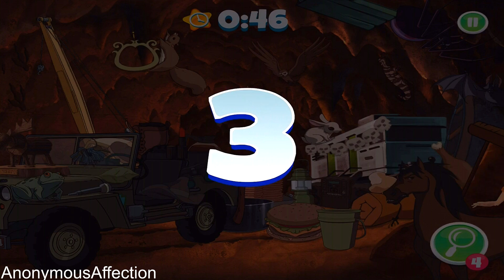Scooby Doo Mystery Cases (iOS) - Walkthrough Part 6 - Attack of the Ghost Raptor (Levels 11-15)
Walkthrough of Scooby Doo Mystery Cases in high definition on iOS.

Systems: iOS, Android

Developer: Warner Bros. Entertainment

Description:

Hop in the Mystery Machine and join Scooby, Shaggy and the rest of the Mystery Inc. gang to solve mysteries. Become famous on Mystery-Tube and gain more followers as you look for clues in cluttered scenes, play mini-games, build traps and unmask the villain.

Featuring:
• Over 45 levels of silly, spooky gameplay
• Dress up Scooby and Shaggy in silly costumes
• Earn Scooby snacks when you complete levels to buy more costumes
• Upgrade your costumes for extra hints, more time, and more snacks
• Complete different challenges and earn bonus stars • Watch videos, read comic books and character bios
• Play everyday to earn daily snacks